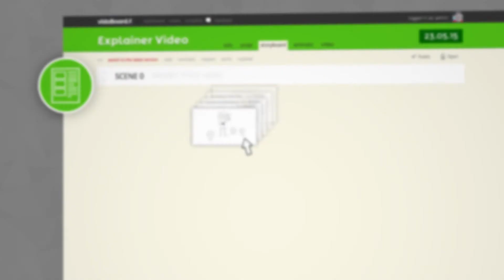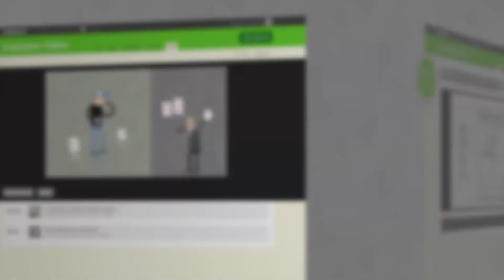Vidoboard - the Video Process Streamliner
VerVieVas explains Vidoboard - the tool for proofing videos and storyboards. +++